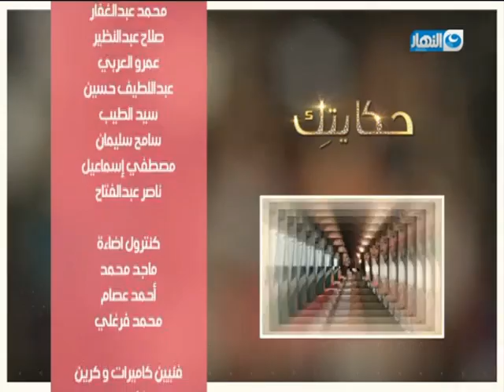حكايتك مع دودي | حلقة 7 ديسمبر 2018 | العنف ضد المرأة